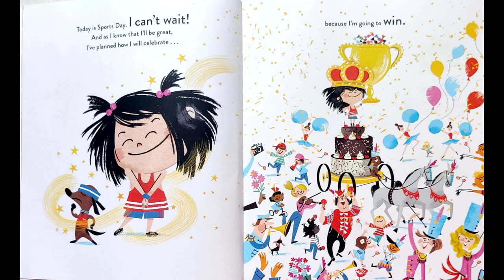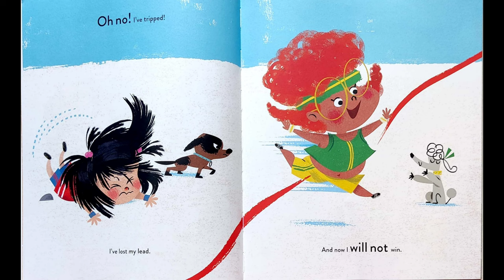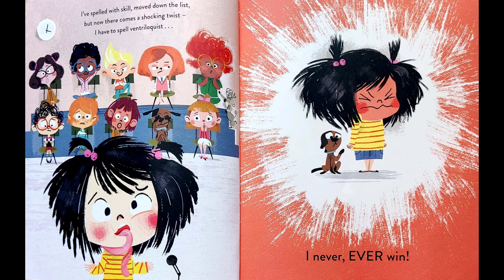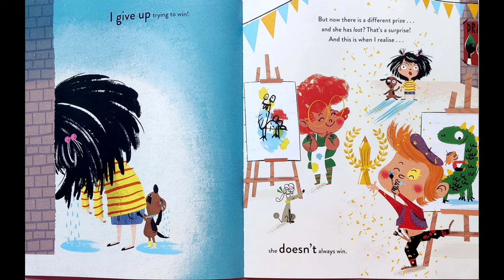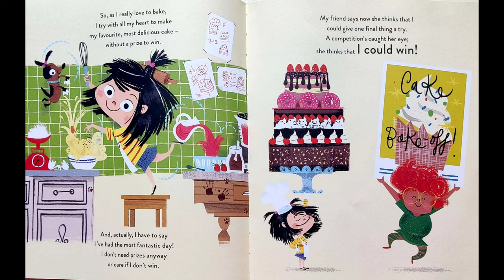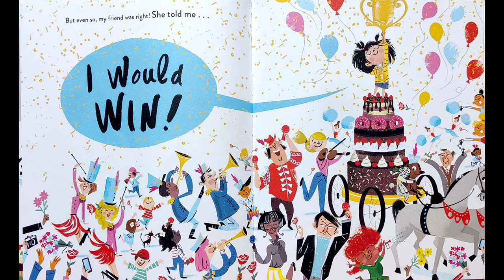🥇I Really Want To Win By Simon Philip & Illustrated By Lucia Gaggiotti (Read Aloud Books For Kids 📚)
Today is Sports Day. I CAN'T WAIT! And as I know that I'll be great, I've planned how I will celebrate - because I'm going to win.

Our heroine is determined that she's going to win all the events at school sports day. The problem is that winning isn't as easy as it looks. She doesn't win the running race or the tug of war - and she can't even win a game of hide-and-seek. But maybe winning isn't really the point?

A joyful picture book with an important message from the author and illustrator of I Really Want the Cake.

Simon Philip (Author)
Simon was born in Chichester in 1988 and has lived there ever since. After studying History at Exeter University, he decided to become a primary school teacher. Teaching rekindled his love of children's books, so much so that he decided to have a go at writing his own. He is the author of I Don't Know What to Call my Cat, You Must Bring a Hat, and the I Really Want series: I Really Want the Cake (2017) shortlisted for the Waterstones Children's Book Prize, I Really Want to Win (2019) and I Really Want to Shout (2020).

Lucia Gaggiotti (Illustrator)
Lucia Gaggiotti is a London and Italy-based illustrator and graphic designer. She graduated from NABA (New Academy of Art) in Milan with a BA in graphic design and a specialisation of illustration. She moved to London in 2005 and has been working freelance since then for many clients including Carluccio's, Jamie Oliver, Pizza Express and M&S. She is the illustrator of the Waterstones Children's Book Prize shortlisted I Really Want the Cake.